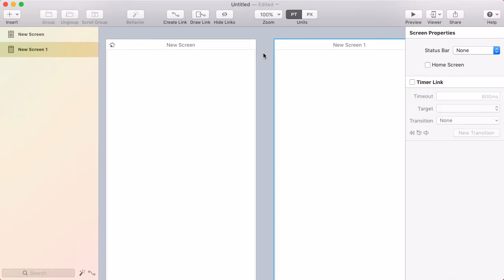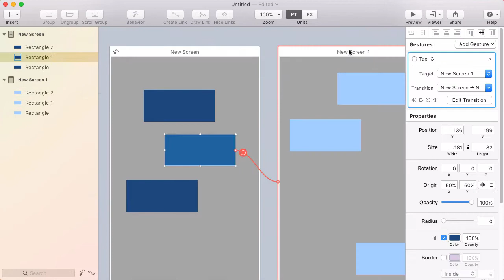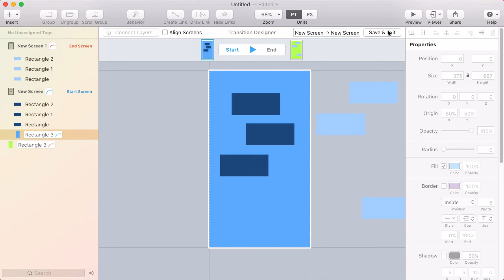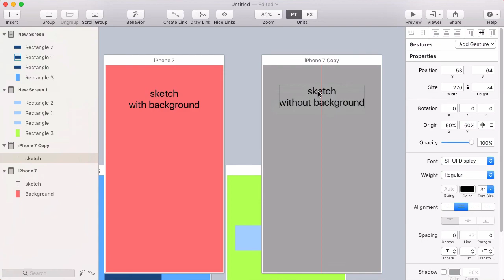Screen Backgrounds in Flinto for Mac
This video explains how the document background color works and how you can have a per-screen background color.